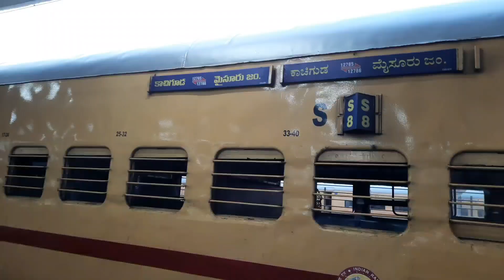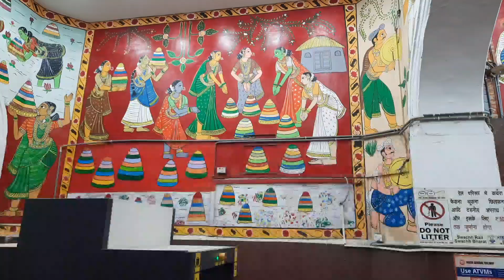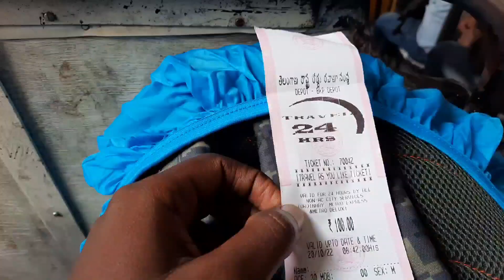Bangalore to Hyderabad train journey (Ani Kannada trailer)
Bangalore to Hyderabad
Bangalore to Hyderabad train journeys
Bangalore to kacheguda